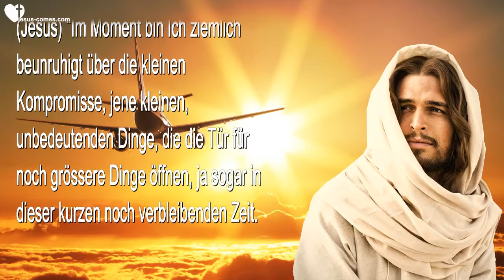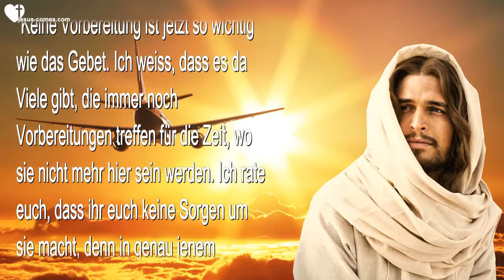Rhema 01 10 2021 Seid wachsam Bereitet euch geistig auf eure Abreise vor ❤️ Liebesbrief Jesu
Seid wachsam & Bereitet euch geistig auf eure Abreise vor!

31. März 2015 – Worte von Jesus durch Schwester Clare

(Jesus) “Im Moment bin Ich ziemlich beunruhigt über die kleinen Kompromisse, jene kleinen, unbedeutenden Dinge, die die Tür für noch grössere Dinge öffnen, ja sogar in dieser kurzen noch verbleibenden Zeit.

“Ich bin ziemlich besorgt, dass Meine Braut sich nicht genügend vorbereitet mit Gebet und Gemeinschaft mit Mir. Ich sage dies, weil grosse Versuchungen kommen werden, während sich die Dinge aufheizen und wenn Meine Braut nicht wirklich in Mir verweilt, wird sie die Stürme nicht mit Gelassenheit überstehen. Nein, sie wird sich beeinflussen lassen.

“Keine Vorbereitung ist jetzt so wichtig wie das Gebet. Ich weiss, dass es da Viele gibt, die immer noch Vorbereitungen treffen für die Zeit, wo sie nicht mehr hier sein werden. Ich rate euch, dass ihr euch keine Sorgen um sie macht, denn in genau jenem Augenblick, wo ihr von der Erde genommen werdet, wird Mein Plan in Aktion treten. Was zurückgelassen wurde ist ausreichend, ohne dass ihr euch in weltliche Dinge stürzt, wie ihr versucht wurdet, es zu tun. Ich muss sagen, Ich bin stolz auf euch, dass ihr nicht nachgegeben habt.”

(Clare) Ich fühle eine solche Zurückhaltung tief in mir was das Kaufen von Lebensmitteln, Radio hören und dergleichen angeht.

(Jesus) “Das ist Mein Geist, der in dir lebt. Das vielleicht Wertvollste, was ihr tun könnt ist, einen süssen Brief zurück zu lassen, aber abgesehen davon, haltet euch von jenen Dingen fern, die euch wieder in die Welt hinausziehen. Ich habe euch gesagt, was kommt und die beste Vorbereitung dafür ist, was ihr jetzt tut… Gemeinschaft mit Mir zu haben, in Meine Realität einzutauchen und Meine Bedürfnisse zu erahnen.

“Ihr wisst aus Erfahrung, wenn ihr euch auf die Dinge fokussiert, die das Fleisch betreffen, dass euch das weit von eurer Ruhe in Mir wegzieht. Es führt dazu, dass ihr den Kontakt zur Realität verliert. Wenn Ich von Realität spreche, meine Ich Meine Realität, nicht die sogenannte Realität dieser Welt, die in einem Augenblick eliminiert werden kann.

“Die Versuchung, praktischen Alltagsdingen nachzugehen, kann überwältigend sein. Wenn ihr aber abwägt, was auf dem Spiel steht und bedenkt, dass diese Welt nicht mehr viel länger euer Zuhause sein wird, könnt ihr euch für den Geist entscheiden. Die beste Vorbereitung für eure Abreise ist die geistige Vorbereitung und dies wird auch auf eure Kinder Auswirkungen haben.”

QUELLE... Hier findet ihr die kompletten Lehrgänge von Schwester Clare in englisch...